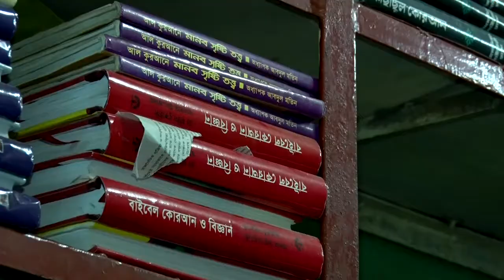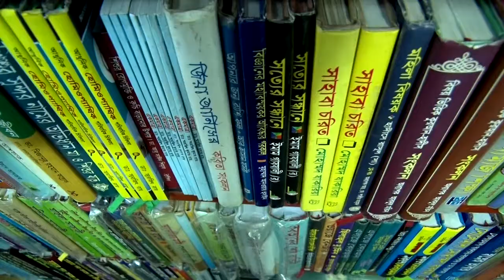Kobi Nasir Helal -কবি নাসির হেলাল ৷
কবি নাসির হেলাল । ফারুক মোহাম্মদ ওমর